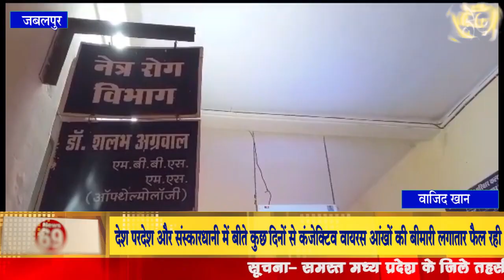देश परदेश और संस्कारधानी में बीते कुछ दिनों से कंजेक्टिव वायरस आंखों की बीमारी लगातार फैल रही